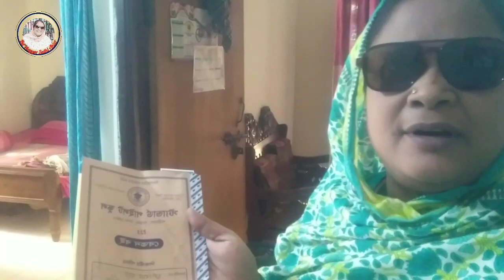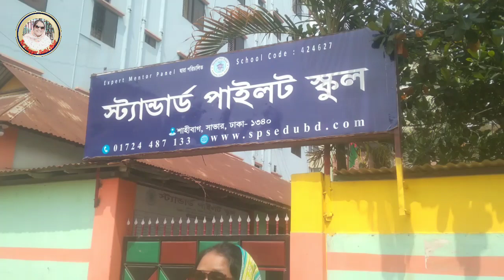ঈদ উপলক্ষে কার জন্য শাড়ি কিনলাম আমি।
প্রিয় ভিউয়াস আসসালামুলাইকুম।আশা করি আল্লাহ রহমতে সবাই ভাল আছেন।আলহামদুলিল্লাহ আমিও আপনাদের সকলের দোয়াই ভাল আছি।আজ ঈদ উপলক্ষে আমি মন থেকে কার জন্য শাড়ি কিনলাম।এই শাড়ি টা আমি আমার ছেলের স্কুলের খালার জন্য কিনলাম।সবাই আমার জন্য দোয়া করবেন।যদি ভিডিও টি ভাল লাগে ।তাহলে আমার চ্যানেল টি সাবস্কাইব করবেন প্লিজ।